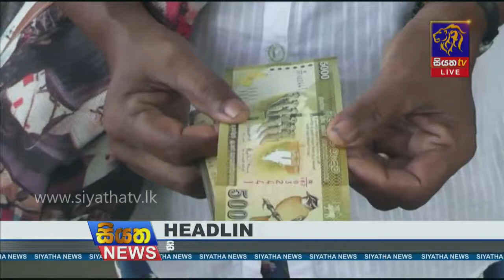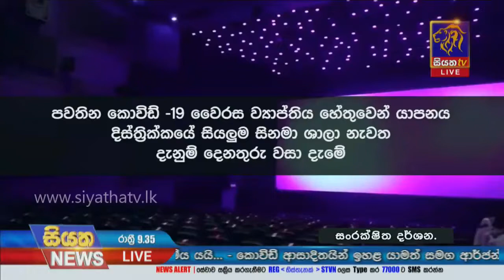Siyatha News | 09.35 PM | 11 - 04 - 2021